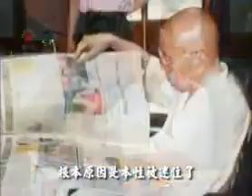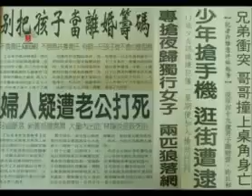白水老人與百孝經緣起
[感恩老前人白水聖帝]